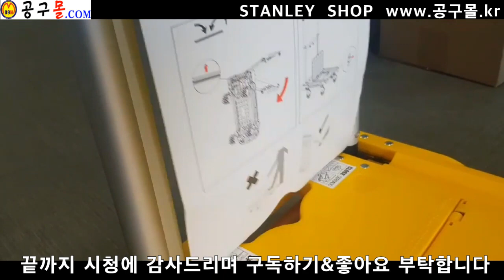[공구몰TV] 접이식카트 90kg STST98025L 스탠리, STANLEY,사각대차.사각핸드카,손수레, 공구몰, 공구몰닷컴, 울산공구몰, 울산공구상가